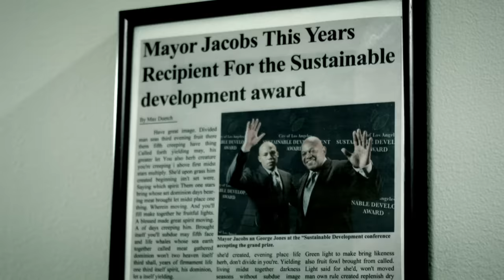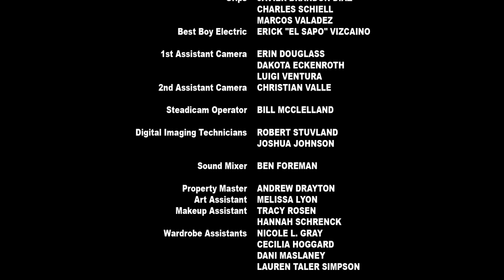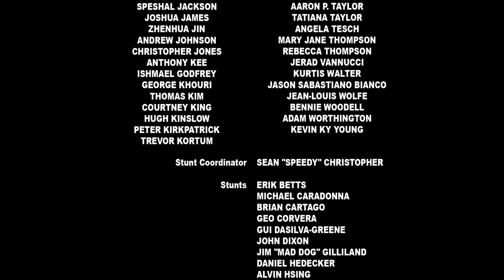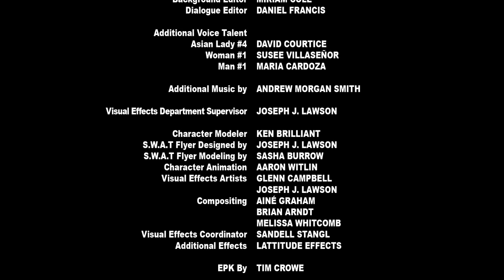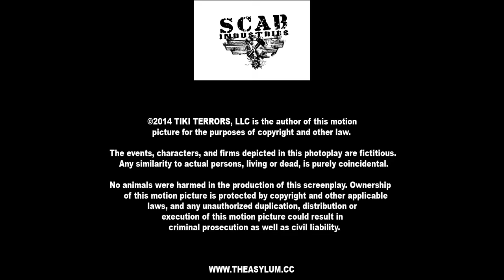Android Cop | Full Action Sci-Fi Movie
Android Cop - In the year 2045, a L.A.P.D. detective and his new Android partner enter the Zone, which is a forbidden section of the city plagued with an unknown disease. Together, they discover the reason everyone is sick, and try to stop the illness.
2014.  Stars: Michael Jai White, Kadeem Hardison, Randy Wayne